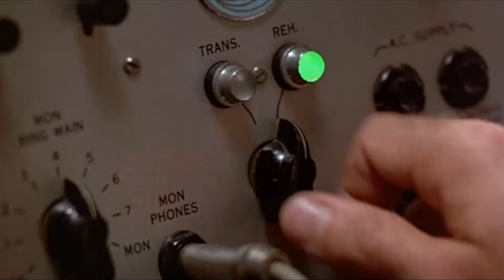Star Wars Jedi: Survivor | Capitulo 20 | Templo Del Santuario | Gameplay Español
Bienvenid@s a Star Wars Jedi: Survivor.

La historia de Cal Kestis continúa en Star Wars Jedi: Survivor. La historia continua 5 años después de los acontecimientos de Star Wars Jedi: Fallen Order y sigue la lucha cada vez más desesperada de Cal mientras la galaxia se hunde en la oscuridad.

Empujado al exilio por culpa del Imperio, Cal deberá defenderse de nuevas y viejas amenazas. Como uno de los últimos Caballeros Jedi debe hacer frente a los tiempos más oscuros de la galaxia, pero ¿hasta dónde está dispuesto a llegar para protegerse a sí mismo, a su tripulación y al legado de la Orden Jedi?.